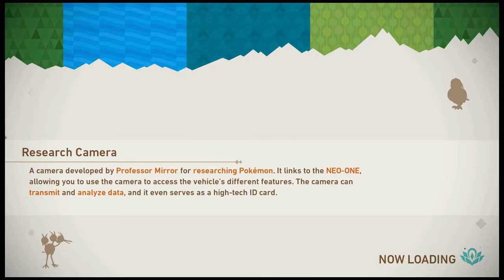Naturfotograf spelar New Pokemon Snap